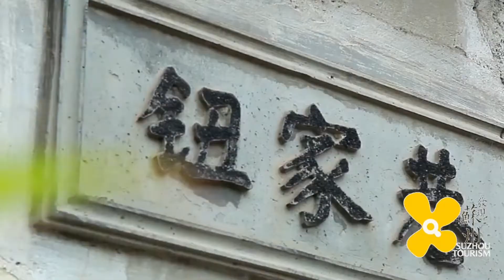Pingjiang Road, The most famous old historical street in Suzhou, China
Pingjiang road is an old historical street in Suzhou, a small road along the river. Pingjiang Road Historic District is the most complete preserved area of Suzhou ancient city so far, which can be called the epitome of the ancient city. With a total length of 1606 meters, it embodies the urban characteristics and value of Suzhou.
if you want to know more about Suzhou.